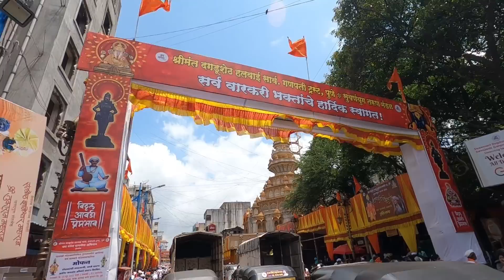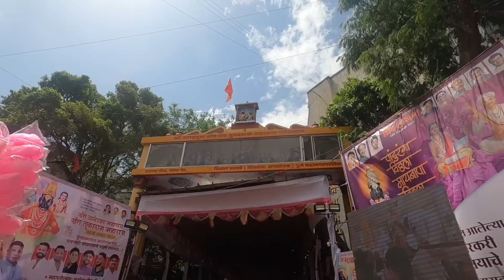माऊली व तुकोबांच्या दर्शनासाठी झाली पुणेकरांची गर्दी 😍😍🚩🛕 / pandharpur wari 2023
Pandharpur, a known pilgrimage town in Maharashtra’s Solapur district, is all set to welcome its beloved ‘Warkaris’ as the month of Ashadh is here. Warkaris are devotees of Lord Vithoba, who resides in the famous Shri Vitthal-Rukmini temple here. Lord Vithoba is the incarnation of Lord Vishnu, the preserver of the universe, according to Indian mythology. The annual pilgrimage to Pandharpur is all set to commence. Here’s everything you need to know about the Pandharpur Ashadhi wari.

music owner - no copyrights vibs